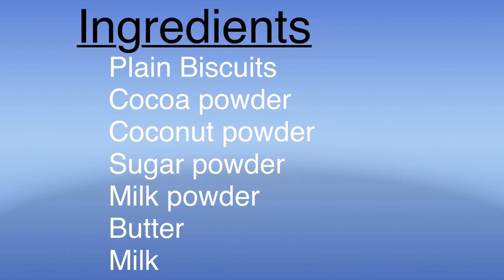Chocolate coconut Rolls/chocolate Pinwheel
Super easy, no bake chocolate pinwheels recipe - Mouth watering dessert